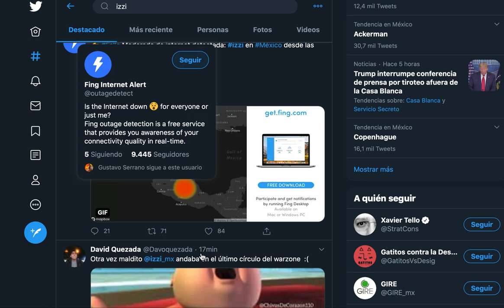Izzi falla a nivel nacional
Izzi presenta fallas desde las 21:20 en las principales ciudades de México. Es la segunda falla en semanas